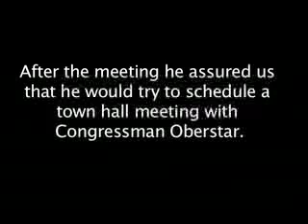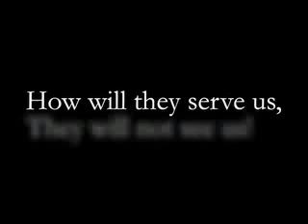No Representation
Even down to this level, government has no time for liberty loving Americans. The question bares asking, is this a government of the PEOPLE? For the PEOPLE? By the PEOPLE?